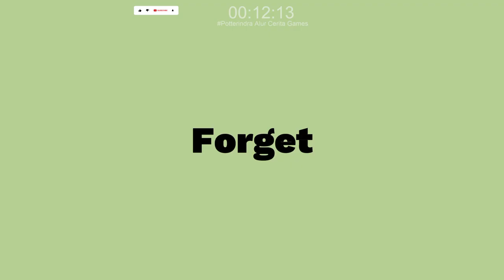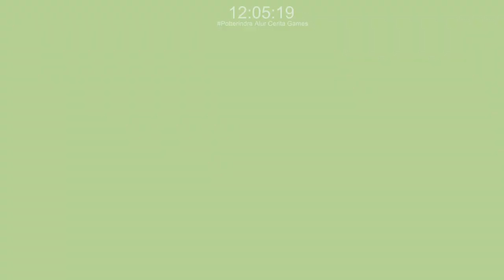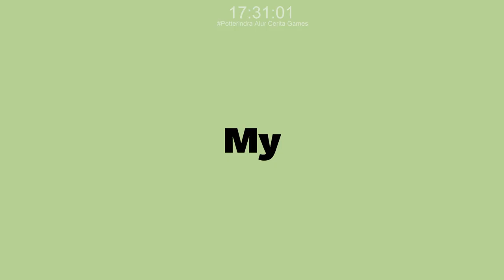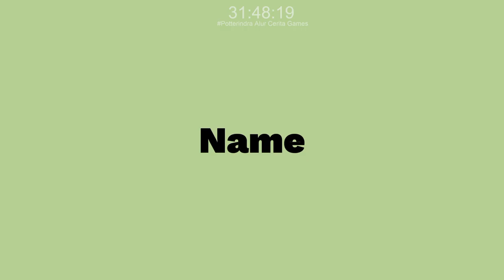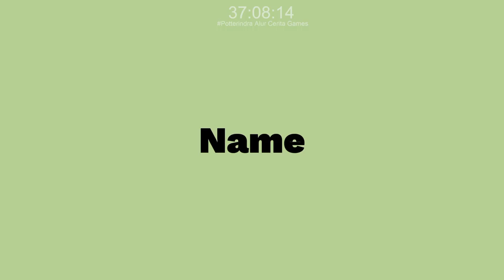Full Story Eversoul Main Story #6 - Eversoul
Main Story
Eversoul Chapter 6
1 Erosion - Eversoul Chapter 6 Episode 1
2 Blessing Vanished - Eversoul Chapter 6 Episode 2
3 The Wearer of the Crown - Eversoul Chapter 6 Episode 3
4 The Weight of the Crown - Eversoul Chapter 6 Episode 4
5 Stars - Eversoul Chapter 6 Episode 5
6 Origin - Eversoul Chapter 6 Episode 6
7 CODE: APOCALYPSE - Eversoul Chapter 6 Episode 7
8 The Origin of the End - Eversoul Chapter 6 Episode 8
9 The End Opens Its Eyes - Eversoul Chapter 6 Episode 9
10 Aurelia - Eversoul Chapter 6 Episode 10
11 A Request - Eversoul Chapter 6 Episode 11
12 Claudia - Eversoul Chapter 6 Episode 12
13 Preparing for War - Eversoul Chapter 6 Episode 13
14 Ark No. 9 - Eversoul Chapter 6 Episode 14
15 Adam - Eversoul Chapter 6 Episode 15
16 What Makes Me Move - Eversoul Chapter 6 Episode 16
17 A Promise - Eversoul Chapter 6 Episode 17
18 Proof of Existence - Eversoul Chapter 6 Episode 18